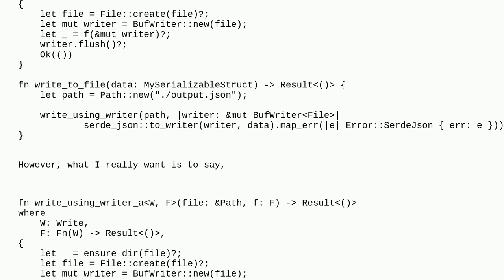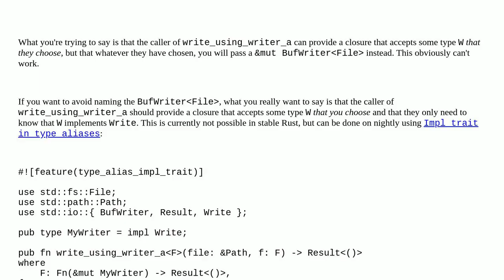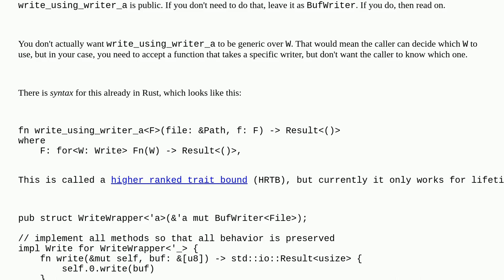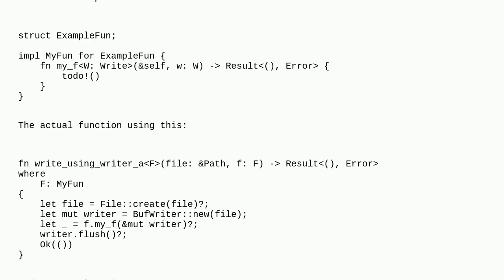Trait bounds in Fn traits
A special thanks goes out to the community

  rust traits